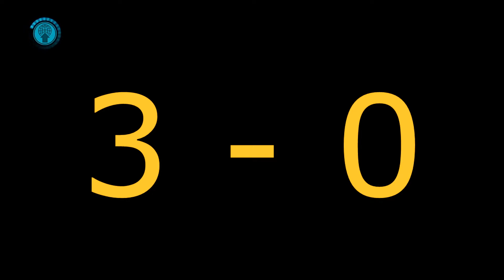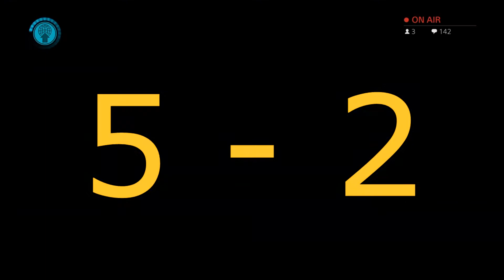First to 10 Showdown - Dragonball Fighterz Online Matches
New stream new challenger, this time Deusyusuf issued the challenge and ended up doing a first to 10 set with\ Who wins? By how much? Find out in this episode of Dragonball Fighterz.

Dragon Ball FighterZ is a 3v3 fighting game developed by Arc System Works and published by Bandai Namco. Watch as Rij and Jim tackle the story mode to the game and start investigating the evil clones and negative enegry wave affecting the whole world.

Dragon Ball FIghterZ ©  Bandai Namco / Arc System Works